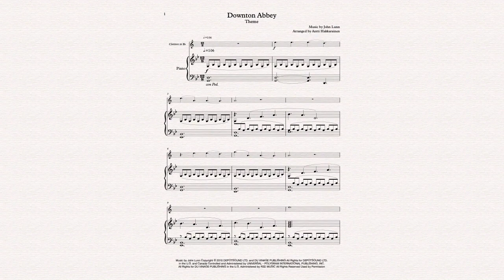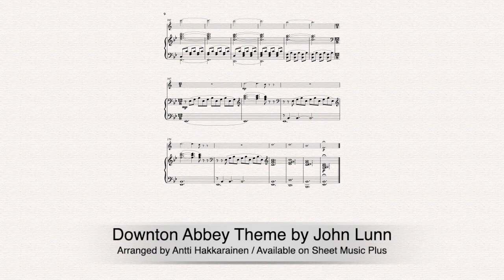Downton Abbey Theme - Clarinet & Piano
Music by John Lunn // Arranged by Antti Hakkarainen // Available on Sheet Music Plus